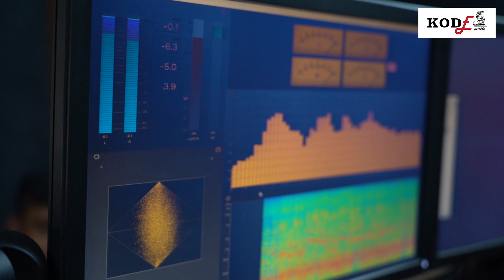Odia Sad Song | Bhulibaku Chahunchi Mu | Tansen Singh Odia Hit Song | Tansen Singh Odia Songs2020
Singer: Nishith Ranjan Nanda

Nishith Nanda has a deep passion for Odia language and Music. He loves to write and compose though he has no professional musical training or background. He believes music is best heard by hearts not ears and dedicates all his songs to those who love music but are afraid of singing.

Lyrics: Sarata kumari Acharya

Music Director: Tansen Singh

Music Arranger: Bidyadhar Sahu

Produced By: KODE Music , Nishith Nanda